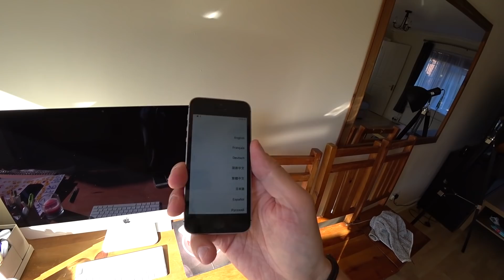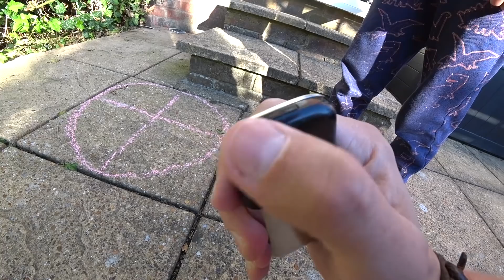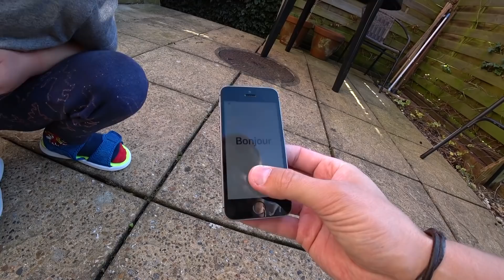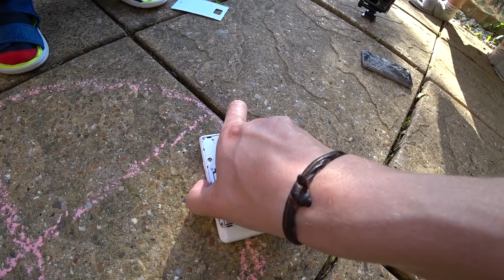Mana Māja | Negaidīts sprādziens | Eksperimenti ar telefoniem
Pašizolācijas laikā gribās arī nedaudz isklaidēties un šoreiz mēs testēsim 3 telefonus uz izturību. Kurš būs labāks? Nokia, Samsung vai iPhone?
Kā arī mums kaut kas uzsprāga!!! Bīstami!
Ja neesi vēl pierakstijies manam kanālam, tad ir jau laiks to izdarīt ;)